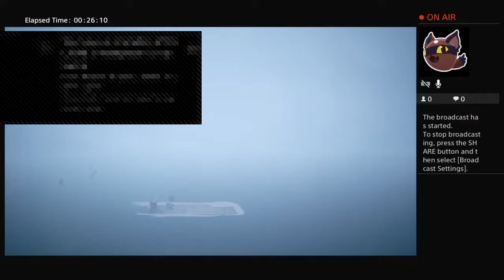Little night mares 2 completed speedrun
I am going to speedrun this